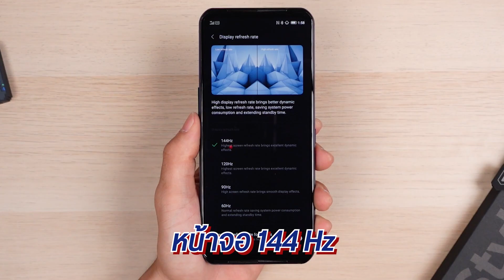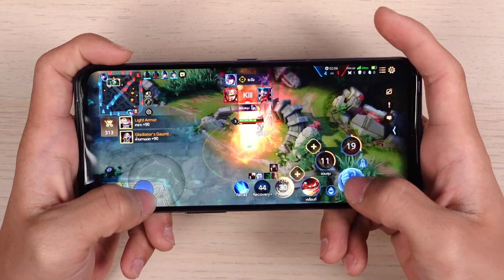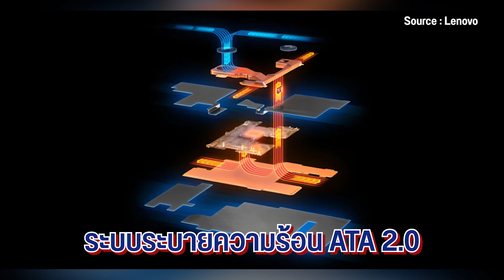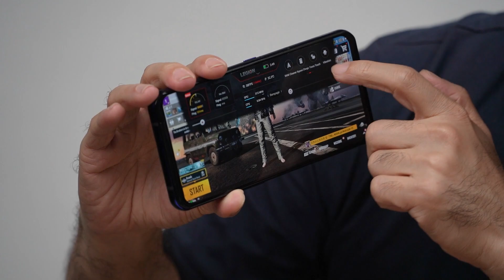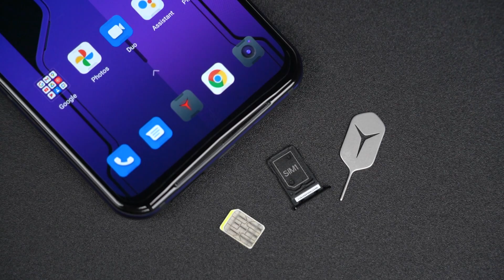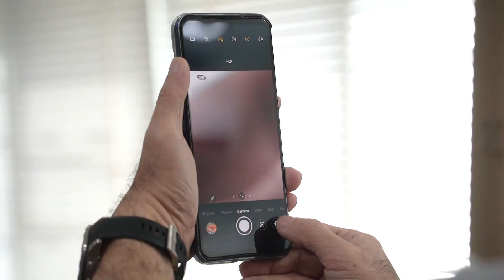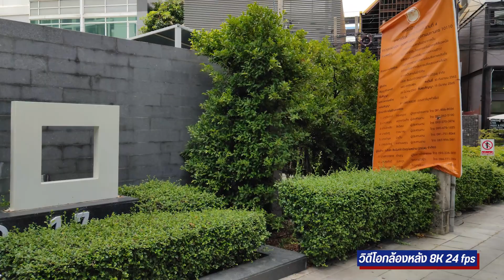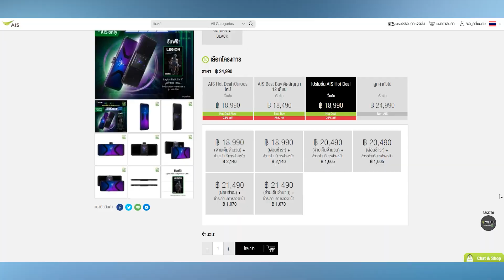รีวิว Legion Duel 2 มือถือที่เกิดมาเพื่อเล่นเกม / ชาร์จไว2รู/ ต่อเม้าส์คีย์บอร์ดได้/ระบายร้อนเทพ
รีวิวมือถือเกมมิ่งอีกหนึ่งตัวท็อป ฟีเจอร์เทพ Lenovo Legion Phone Duel 2 ใครสายเกม ต้องการมือถือที่ฟังก์ชั่น ฟีเจอร์เยอะๆมารองรับ รุ่นนี้ตอบโจทย์ครบเลยครับ
สำหรับ Legion Phone Duel 2 สเปครุ่นนี้ใช้ชิป Snapdragon 888 พร้อมทั้งแรม ให้เลือก 2 ขนาด ทั้ง 12 GB และ 16 GB  จอ AMOLED ใหญ่ถึง 6.92 นิ้ว เกือบ 7 นิ้วไปเลย เวลาเล่นเกมสะใจมาก
ซึ่งจุดเด่นก็อยู่ที่ฟีเจอร์ต่างๆที่เค้าทำมาซัพพอร์ตสายเล่นเกม ไม่ว่าจะทั้งการเพิ่มปุ่มพิเศษมาให้อีก 6 จุด , การระบายความร้อน ที่เล่นไปหลายชั่วโมงเครื่องก็ยังไม่ร้อน หรือ การชาร์จไว 90W ที่ทำจุดชาร์จมาให้ถึง 2 ที่ เป็นมือถือเครื่องแรกและเครื่องเดียวในโลกตอนนี้เลย
มีอีกหลายเรื่องที่ให้พูดถึง ทั้งกล้อง ทั้งจอ การสัมผัสต่างๆ เข้ามาดูเพิ่มเติมกันได้ในคลิปเลยครับ โดยราคาของ Legion Duel 2  ที่วางขายในประเทศไทยจะมีทั้งหมด 2 รุ่นด้วยกัน คือ
รุ่น แรม 12GB + 256GB ราคา 24,990 บาท
รุ่น แรม 16GB + 512GB ราคา 29,990 บาท
วางขายตามร้านทั่วไป และ ช่องทางออนไลน์ และ เค้ามีราคาพิเศษ ได้ส่วนลด ติดแพ็คเกจต่างๆ ร่วมกับเครือข่าย AIS ด้วยนะ ใครสนใจก็ลองเข้าไปดูข้อมูลได้ที่ลิงก์ด้านล่างเลยครับ